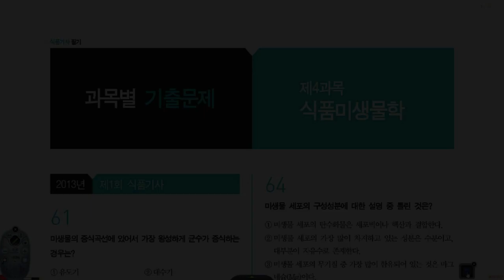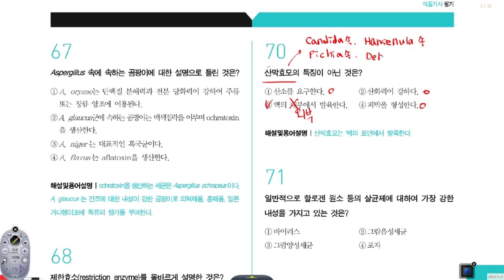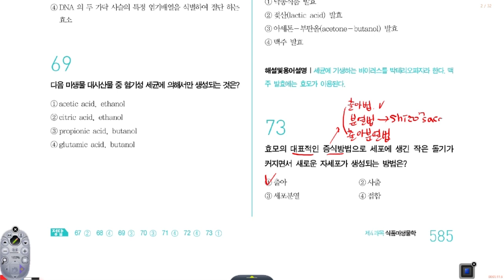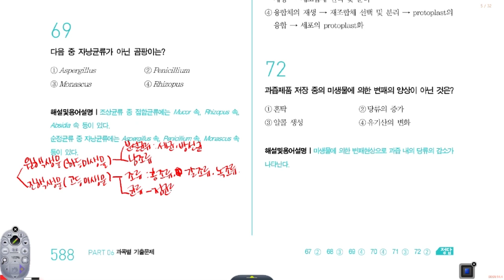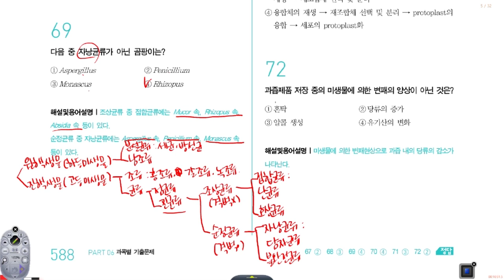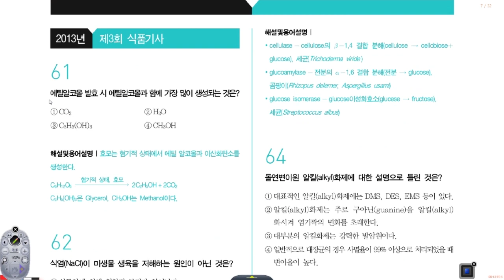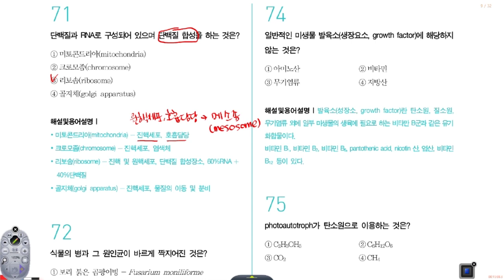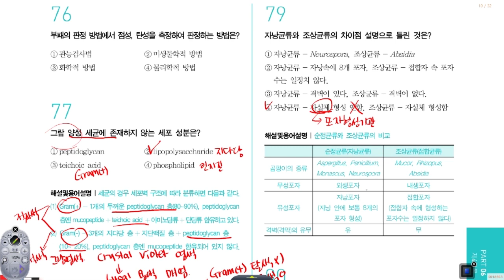[나합격 식품기사] 2013년 4과목 기출문제 풀이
[나합격 식품기사]
2013년 4과목 기출문제 풀이